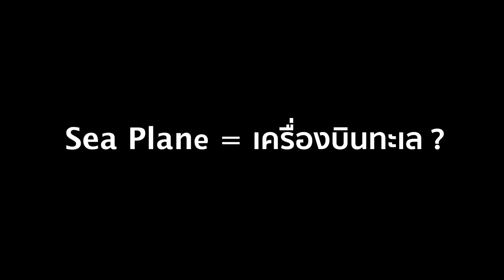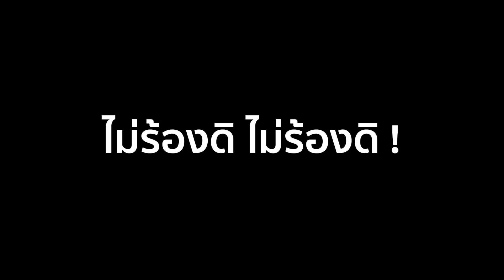Sea Plane มันเป็นยังไงนะ?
เวลาไปเที่ยวมัลดีฟส์เราก็มักจะเห็นภาพถ่ายเก๋ๆจากเครื่องบิน Sea plane หรือเครื่องบินน้ำ แนนซี่อยากจะบอกว่ามันคือเรือหางยาวดีๆนั่นเอง!!

เครื่องบินน้ำเป็นที่นิยมในแถบประเทศที่มีภูมิประเทศเป็นหมู่เกาะ เพราะการเดินทางโดยเรืออาจจะไปไม่ถึง ประเทศมัลดีฟส์เป็นอีกที่ที่นิยมใช้เพื่อขนส่งนักท่องเที่ยวไปยัง Atoll ต่างๆได้อย่างง่ายและไม่เหนื่อยเท่ากับนั่งเรือ speedboat

ด้านในเครื่องบินไม่ได้สวยหรูนะฮะ ไม่มีแอร์โว้ยย มีพัดลมจิ๋วตัวเดียว และช่องอากาศเวลาบินจะให้สัมผัสอากาศที่นั่นเลย อุปกรณ์ช่วยชีวิตคือที่อุดหู เราจำเป็นมากที่จะต้องใส่เพราะเสียงใบพัดนั้นดังมาก ไม่ใส่นี่หูตึงได้เลยนะ และการแต่งตัวนั้น อย่าใส่ชุดกรุยกรายเพียงหวังแค่ถ่ายรูปชิคๆ อันตรายมากในการขึ้นลงและสำคัญสุดคือ ร้อนนนนนนนนนน

ลองไปดูวีดีโอกันฮะ